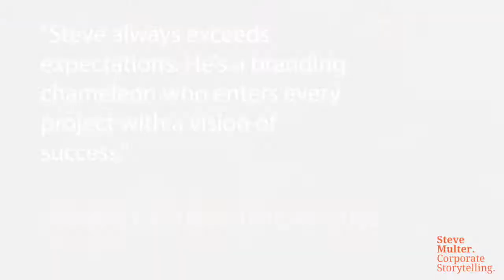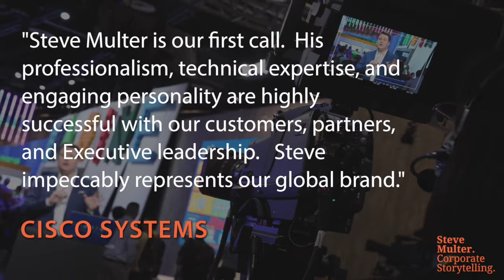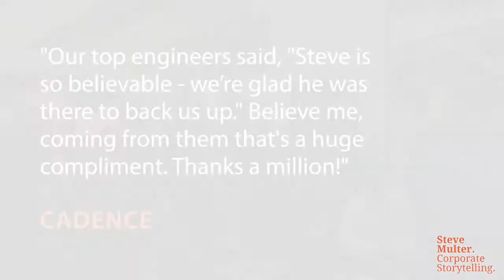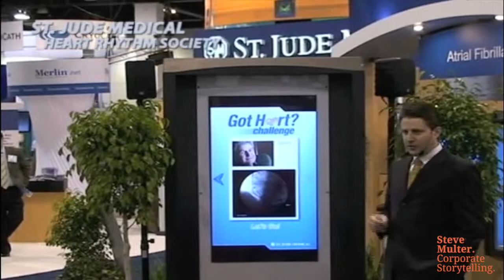Steve Multer. Corporate Storytelling.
For over 20 years and more than 500 events, broadcasts, and trade shows, Steve Multer has been the storytelling face and voice for many of the largest brands in the world. Steve is a trusted trade show presenter, event emcee, broadcast host, featured speaker, corporate trainer, and C-Level keynote coach for Fortune, Midsize, and Startup companies across America, Europe, and Asia.

Steve creates connections between corporations and customers, increases awareness for his clients and their messaging impact through expert event, conference, and trade show representation including presentation, hosting, creative content development, speaker training, and event staffing.